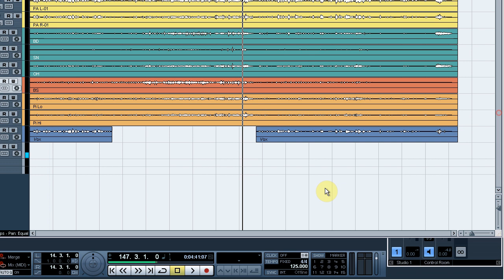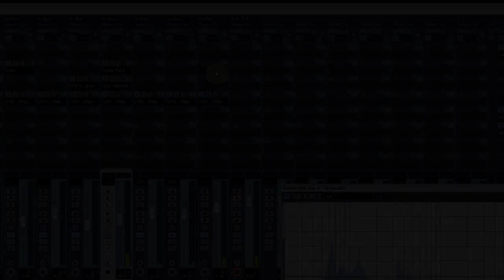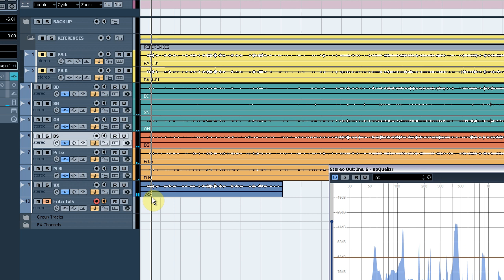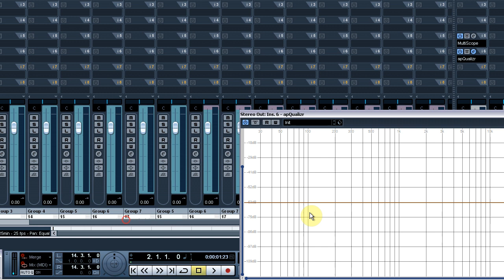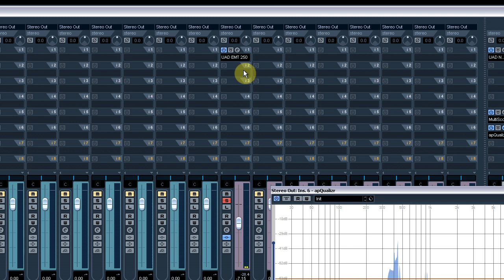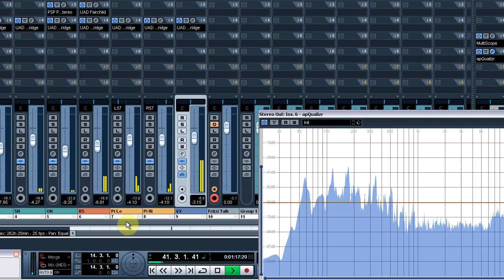Arbeiten mit Cubase 5 - Jazz Mix 4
- Comp & EQ auf Vocal Spur